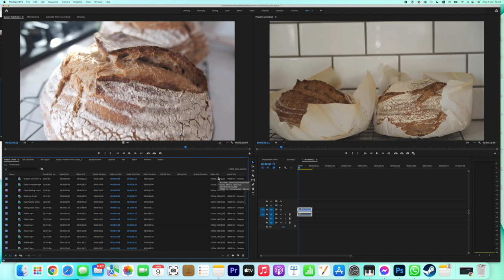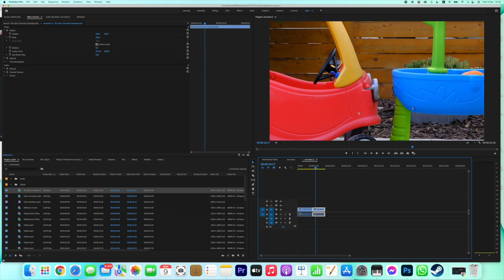2.1 Începerea unei noi secvențe + înțelegerea secvențelor / Adobe Premiere Pro Masterclass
Această lecție e videoclipul 2.1 din cursul Adobe Premiere Pro Masterclass: Curs Editare Video.